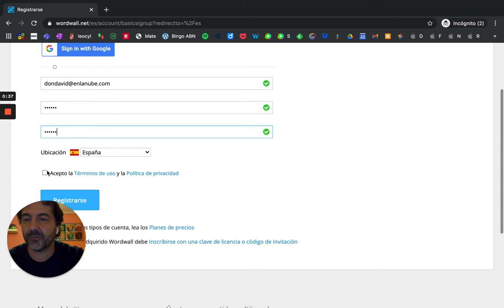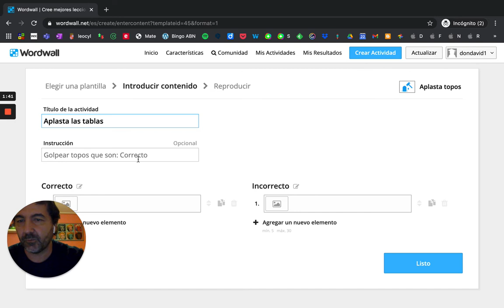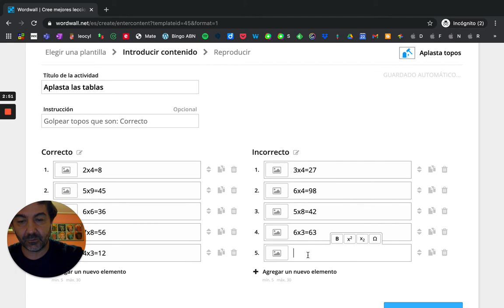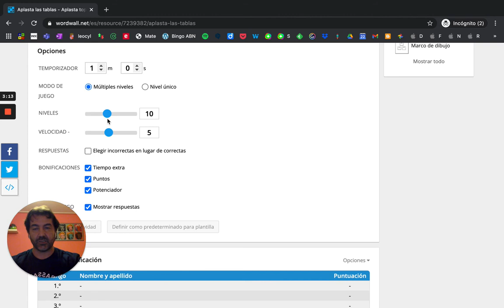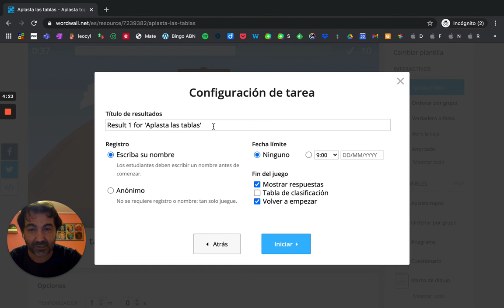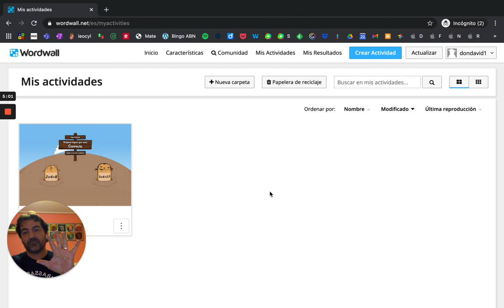Mini Tutorial Wordwall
Sencilla explicación de los pasos a dar para crear en minutos un juego online con Wordwall.